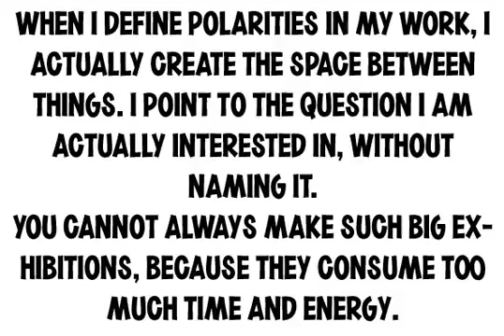Cuckoo Font Download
Download Cuckoo Font

Cuckoo Fast was first seen in 1988 (with Cuckoo and Cuckoo Fat) when I painted on a record shop's window. Since then this hand lettered font has been there and done that. Cuckoo Fast was hand drawn on an angle, not software slanted. It has a character all its own, giving a sense of speed, urgency, or bargains whenever it is applied.

Cuckoo Fat was first seen in 1988 when I painted it on a record shop's window. Since then this hand lettered font has been there and done that. Cuckoo Fat is a loud and proud, classic and informal display font designed to work well on any job.